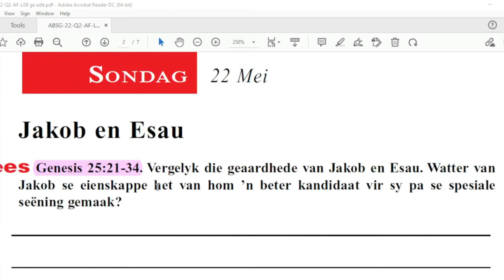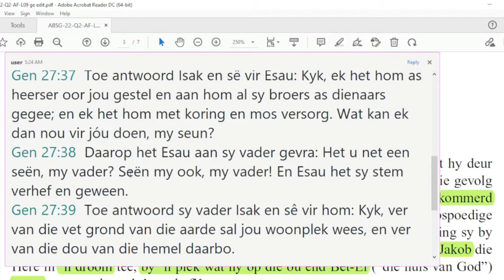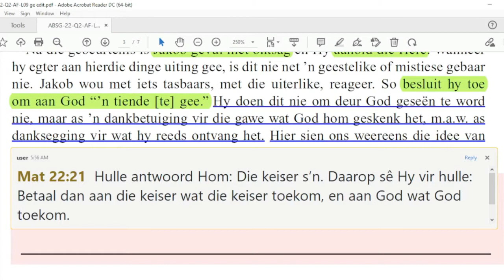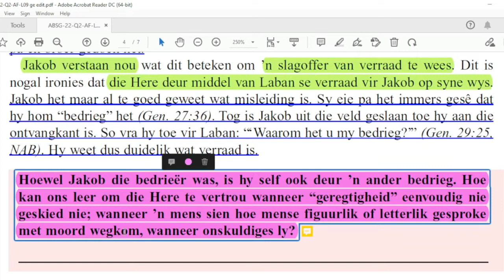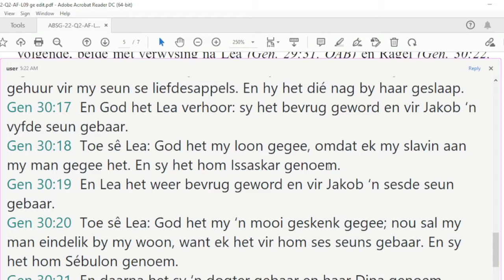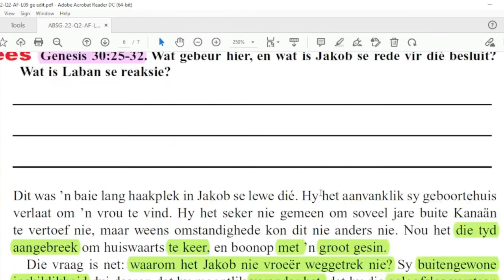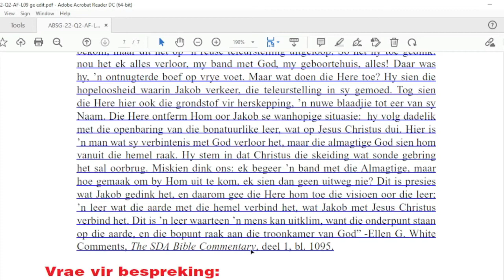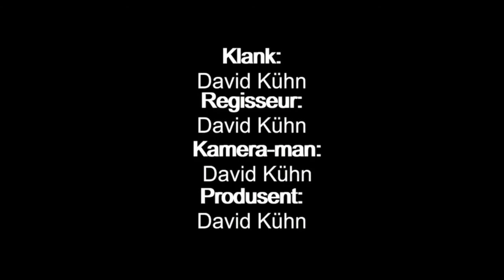Les 9 Jakob die bedrieër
21 tot 27 Mei 2022.
Tweede Kwartaal 2022 – GENESIS Die boek van die begin

ABSA Bank, Welkom SDA Kerk, Rekening no: 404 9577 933, Loopende rek, Tak Kode: 630 005, Verw;SSL(en u kontak nommer) Epos asb bewys van deposit na

Aanbieder:
David Kühn
CREDIT: